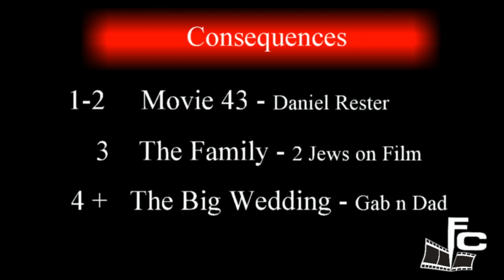2014 YouReviewers Awards Predictions & Consequences on The Final Cut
The YourReviewers have announced their nominees and I try to predict the winners of this unpredictable awards show and suffer the consequences for how many I get wrong.
Thank you to my fellow reviewers for their suggestions of consequence films.